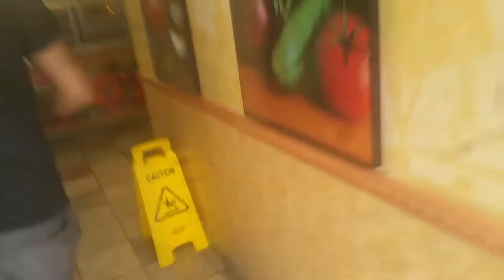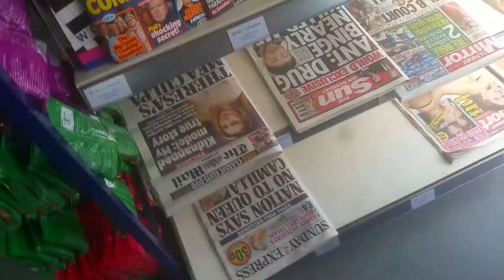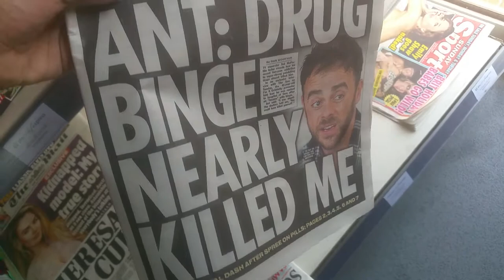THE DEVIL IS ALIVE !!!